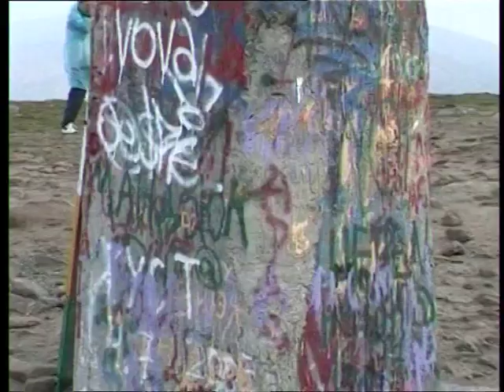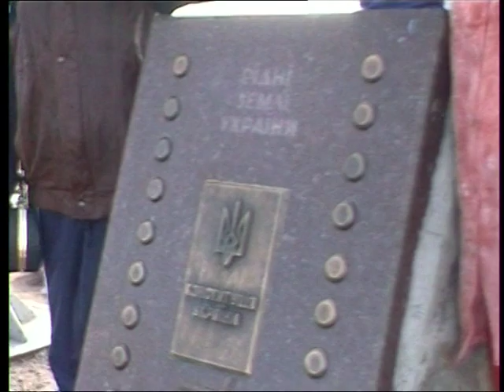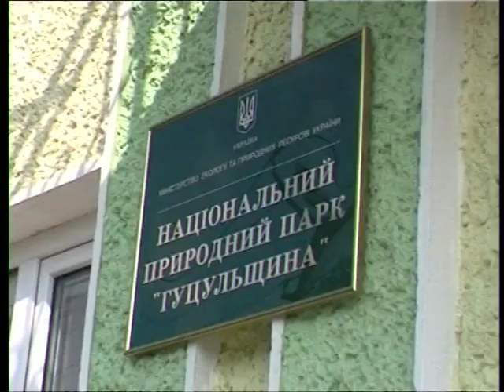Віталій Кононов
Віталій Кононов  Акція на Говерлі